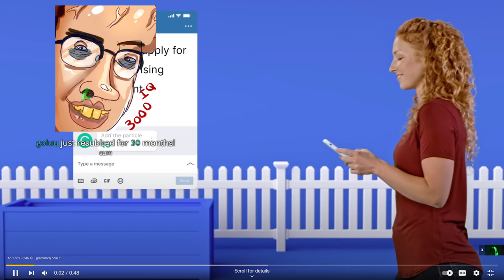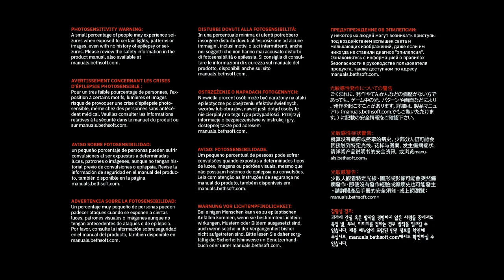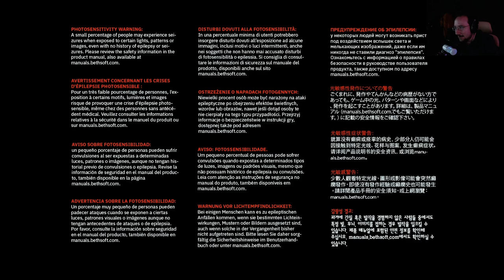MOONMOON 8/21/2021 Live Vod PART 1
VOD TITLE: final DLC ultra nightmare attempt then some games with the boys afterwards